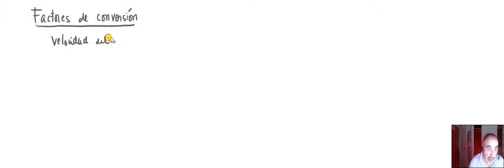Otro ejercicio sobre el uso de factores de conversión ( 3.º de ESO )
Ejercicio de conversión de una velocidad dada en km/h a m/s